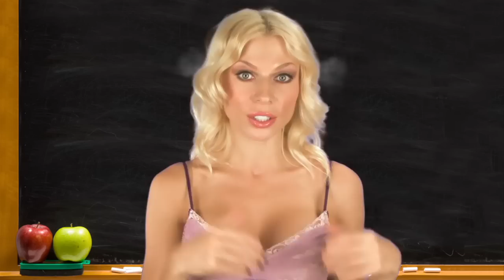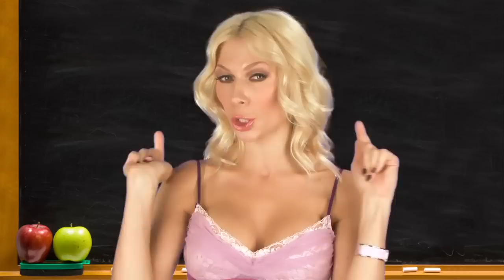Origin of jaywalking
Did you know that jaywalking is illegal in Los Angeles? Well I was crossing the street the other day and got a ticket. And not a cheap one either. I tried to pay the cop directly but I guess you don'd do it in America. Anyway when I was paying my jaywalking ticket and fuming about it, it got me thinking...Jaywalking. what is that word about? Was it a guy named Jay? Must investigate!
Jaywalk is a combination of two words: jay and walk. And it comes from 1917 US English. Now, J is not what some people think the fact that someone walks in a shape of the letter J. It is actually a pejorative term for a rural person. people back then treated rural people like they were really dumb. When a rural person cross the street, they said he was JAYWALKING or being so stupid as to not pay attention to cars.
So the jaywalking that is used in legal books all over the country is based on an insult to describe stupid, rural people. If I got a jaywalking ticket, that means I must be a stupid rural person.
For your homework, what is the most ridiculous thing you ever got a ticket for?
Bye, bye my student, be good and don't jaywalk in Los Angeles!